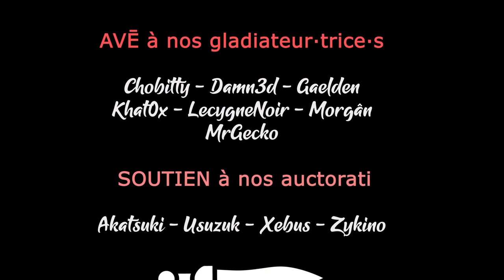MANOR LORDS - Ep03 - Développement de la milice [FR]